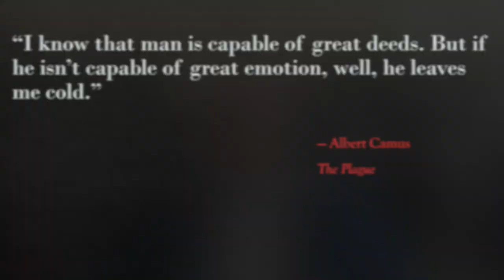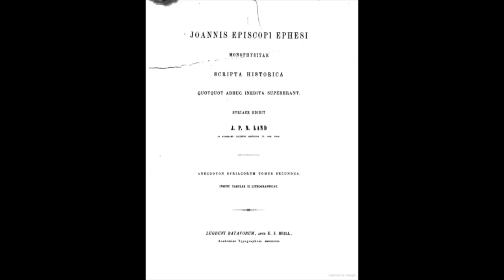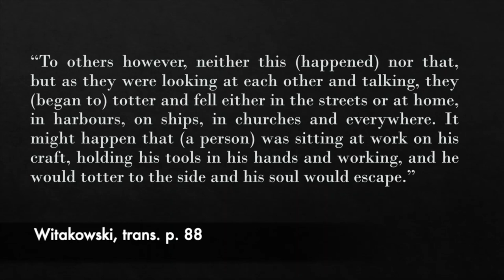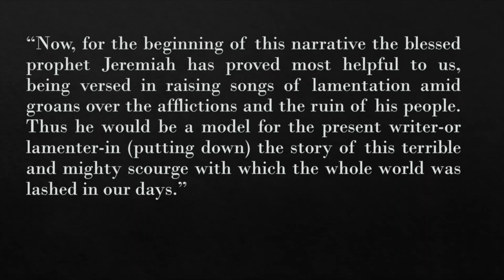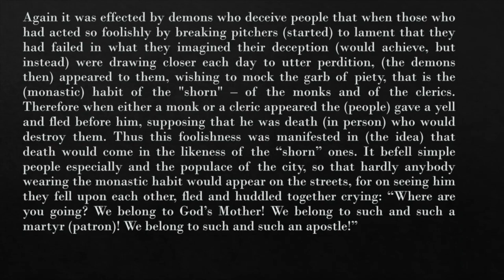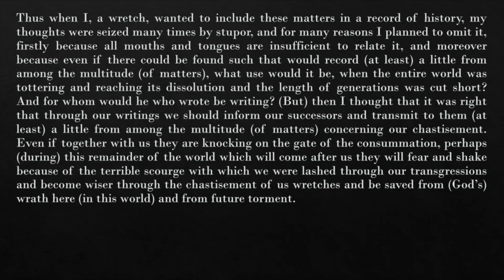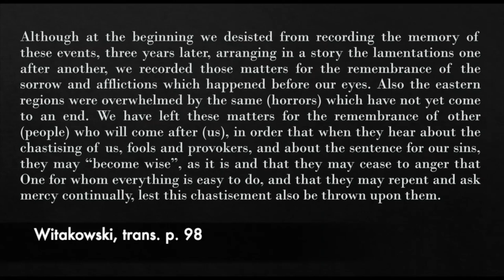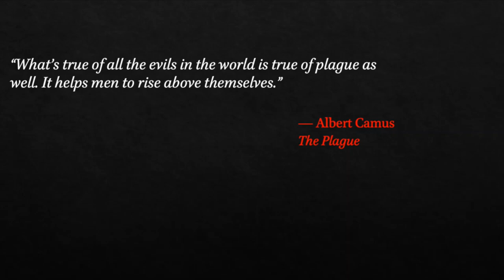Chris L. de Wet, The Care of the Soul in a Time of Plague